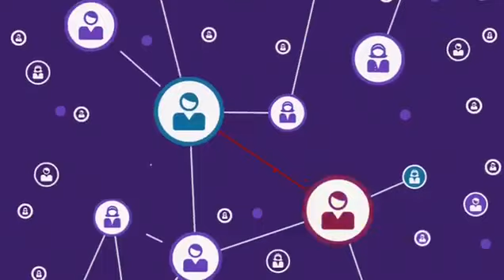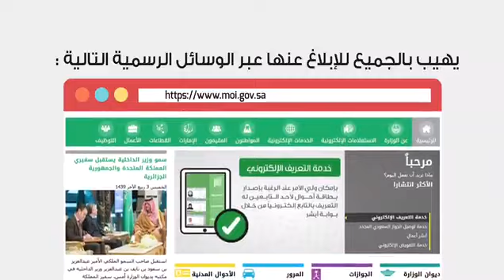الأمن العام يعلن عقوبة "التشهير بالآخرين" و3 وسائل للإبلاغ عن المخالفين